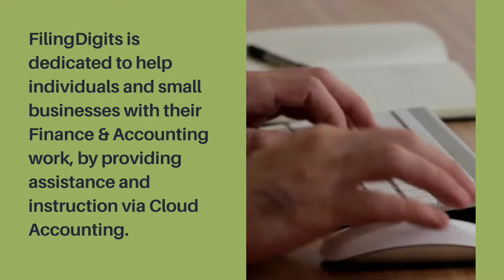Finance & Accounting Outsourcing | FilingDigits | Cloud Accounting